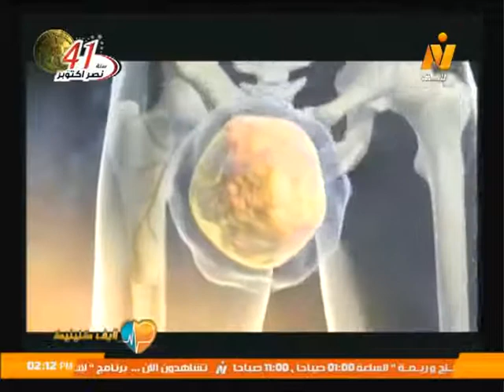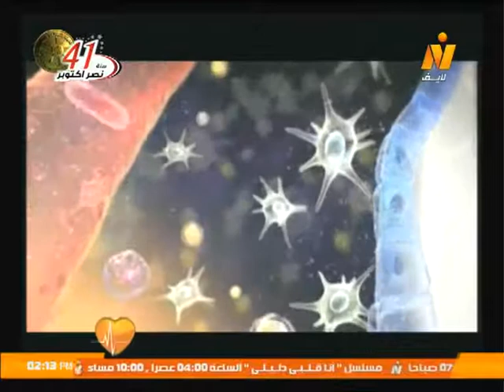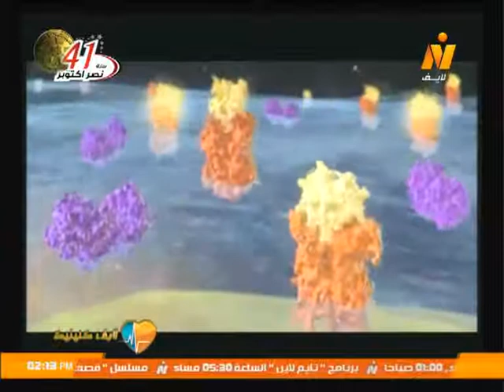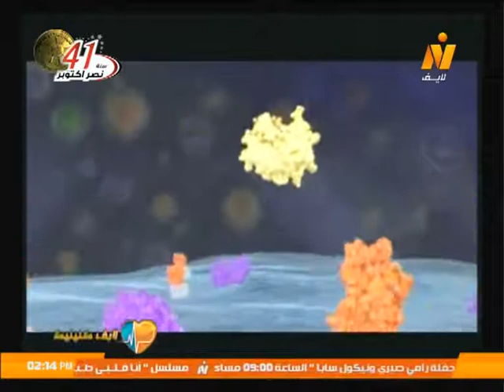الشلل الدماغي ودمور خلايا المخ والتوحد وعدم القدرة علي الإنتصاب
حوار مع د/ هشام ماجد، أستشاري المخ والأعصاب